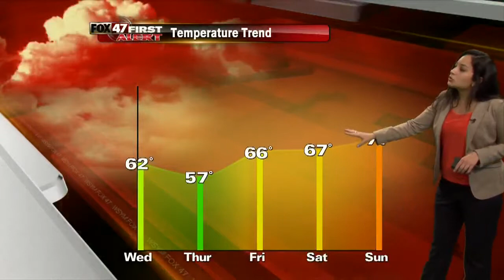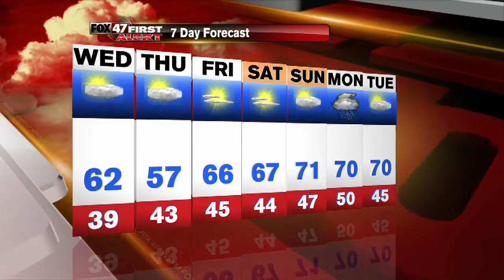Jennifer's First Alert Forecast: 4/28